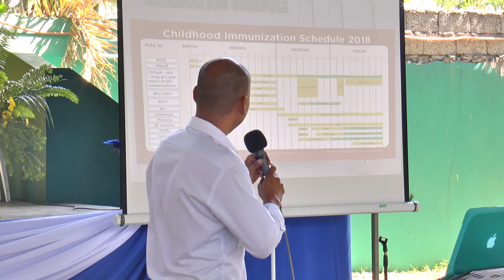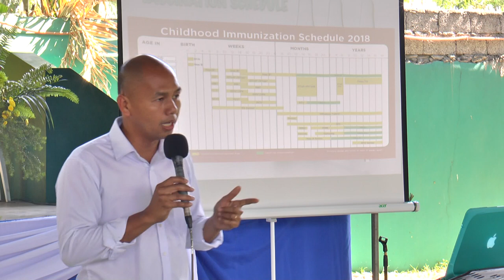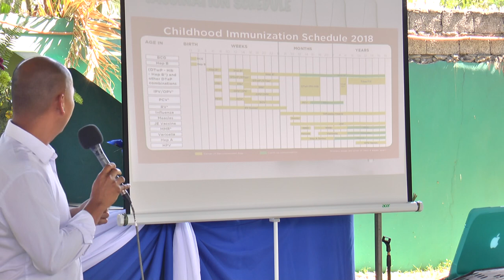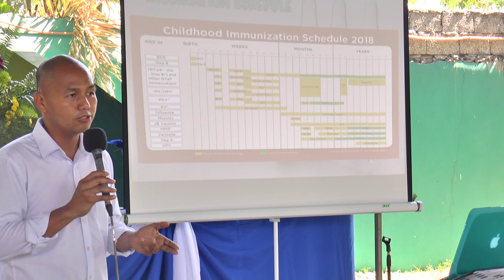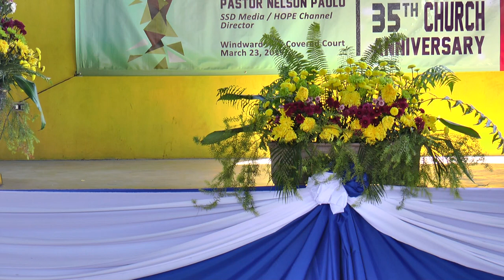dasma g 2019 anniversary 00016